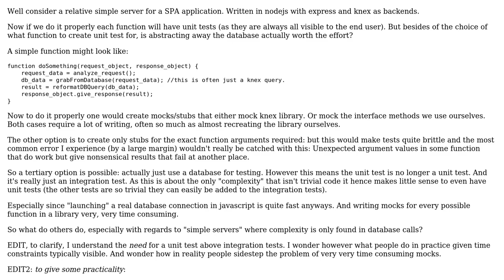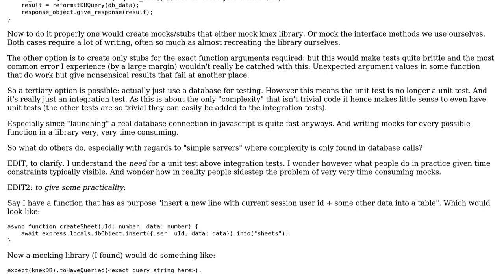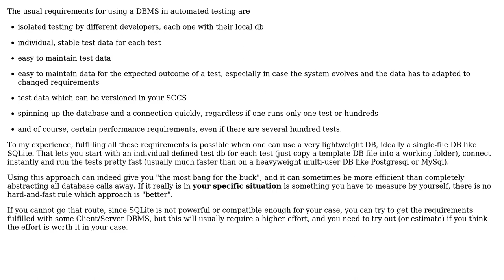Is splitting unit tests from integration test with mocks worth the effort (in nodejs)?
Software Engineering: Is splitting unit tests from integration test with mocks worth the effort (in nodejs)?

With thanks & praise to God, and with thanks to the many people who have made this project possible! | Content (except music & images) licensed under CC BY-SA | Music | Images & others | With thanks to user paul23 user Doc Brown and the Stack Exchange Network Trademarks are property of their respective owners. You are responsible for your own actions.